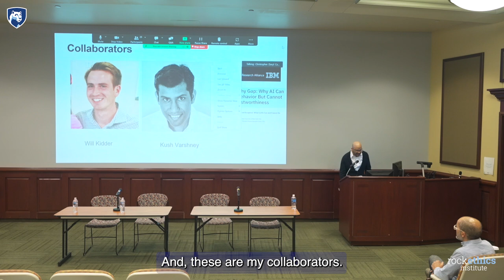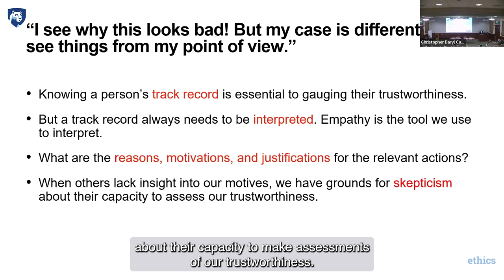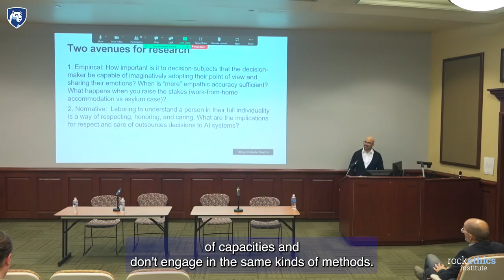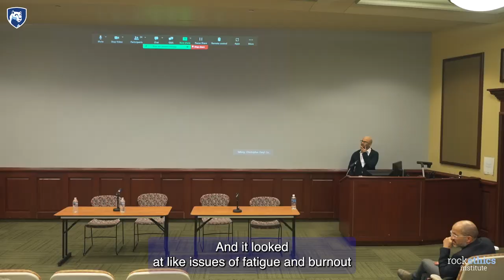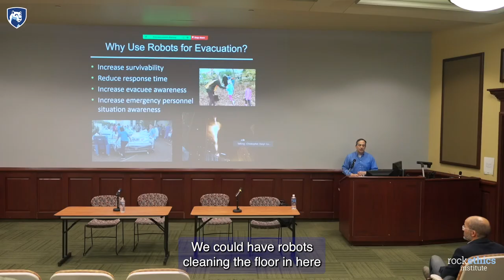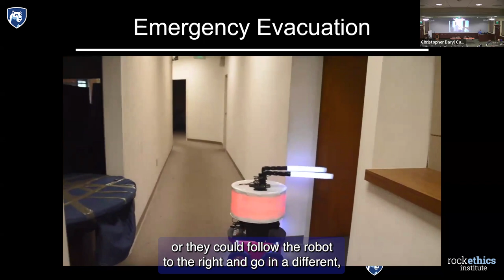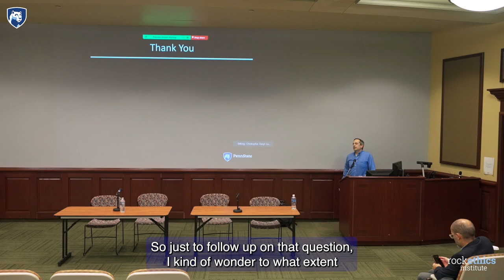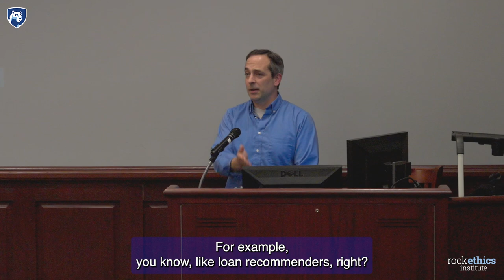Expanding Empathy 2024 special event: Empathy, Morality, and AI